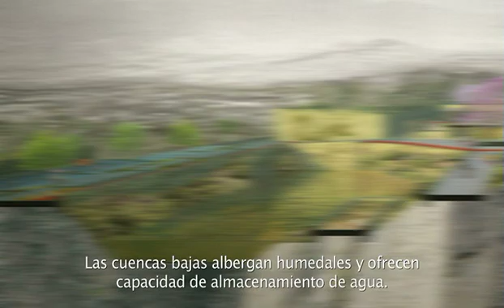Hydropuncture in Mexico: Gold 2017 Latin America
Publicly-accessible water retention and treatment complex, Mexico City, Mexico: By interweaving water management with public amenities, the project reintroduces water to the civic realm.